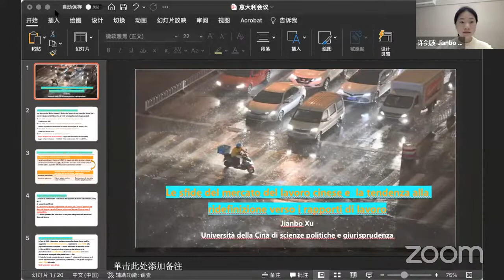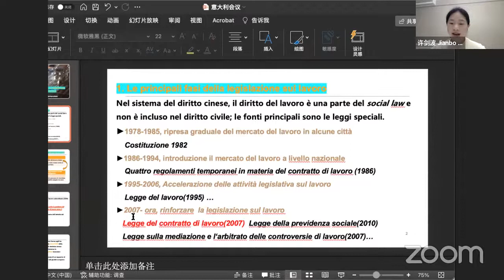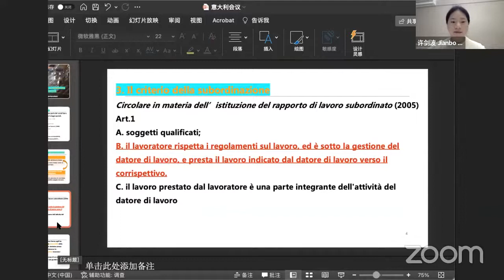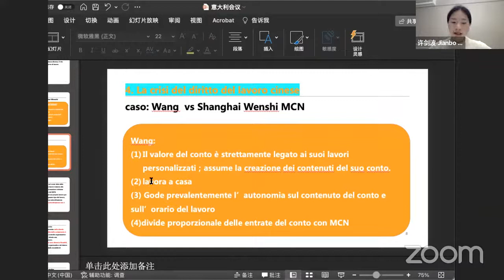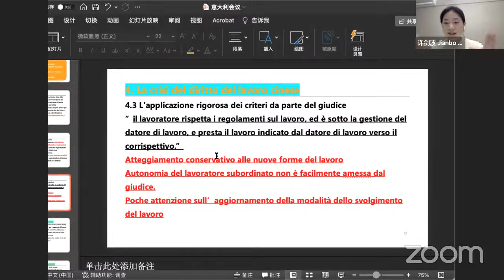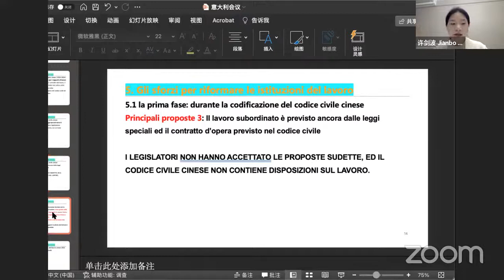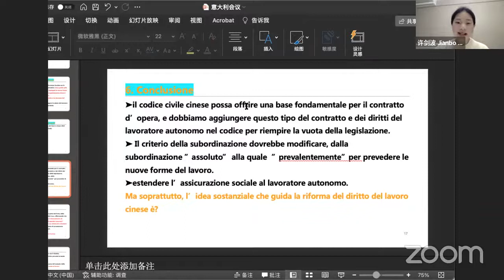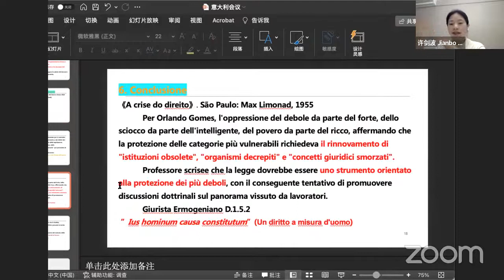SEMINARIO VIRTUAL 40 ANOS FUNDAÇÃO ORLANDO GOMES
OS DESAFIOS DO DIREITO DO TRABALHO CHINES E A TENDENCIA DE REDEFINIÇOES DAS RELAÇOES DE TRABALHO